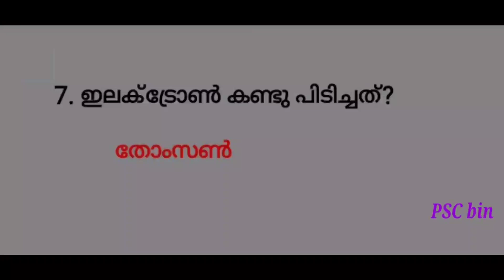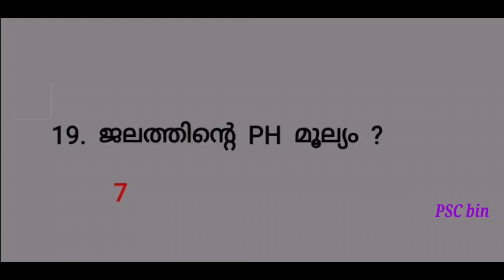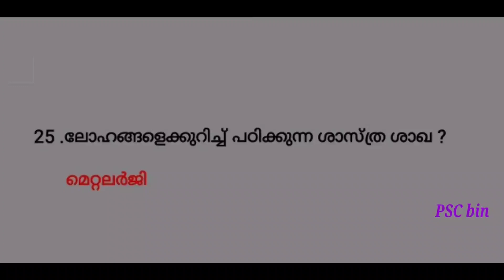PSC CHEMISTRY IMPORTANT POINT/Basic science repeated/GK/LDC/LPUP/LGS/General science (Part-1)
In this video,we discuss most important PSC LPSA,UPSA,LDC,LGS CHEMISTRY Questions and its answers. It will really helpful for the students and aspirants who are preparing for their LPSA,UPSA,LDC,LGS,etc.